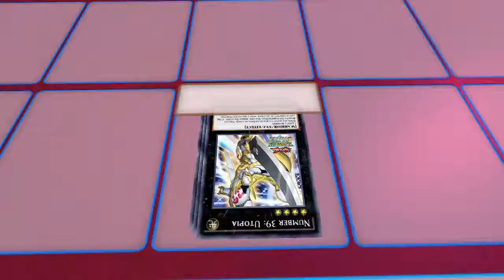The power of a Deity Maddog YLOTD New World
The moment you have waited for is here. I play as ZEXAL 3 (Ultimate ZEXAL) against Don Thousand the great Barian Deity. It was a hell of a duel and it took some attempts. But I kept at it. Please enjoy watching this video.